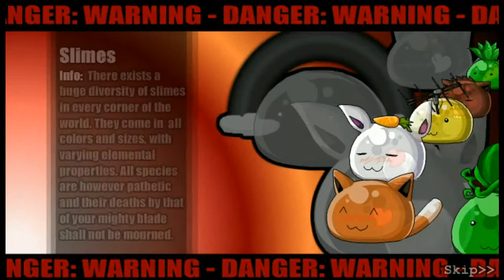I GOT WEED || Epic Battle Fantasy 3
Will I upload a part 2???
WHO KNOWS.